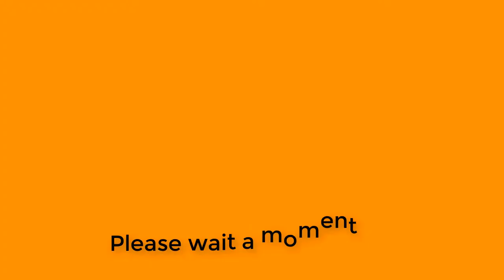Fake Taxi London || Health Every Day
Fake Taxi London || Health Every Day. Videos help you heal and prevent dangerous diseases, and learn more about the benefits of beneficial crops for healing.